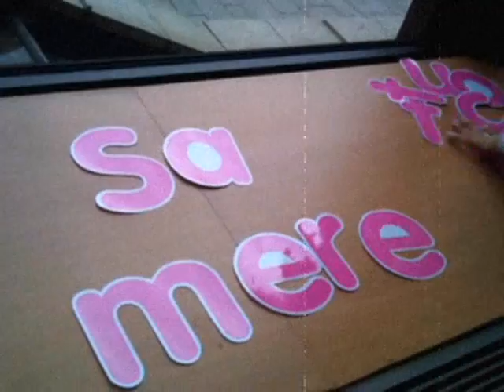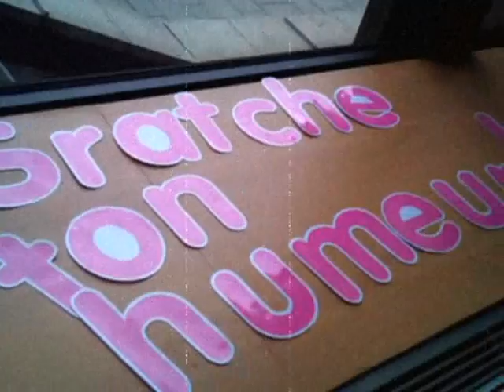Scratche ton humeur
Travaux d'embellissement du Cybercrips : "Scratche ton humeur" !